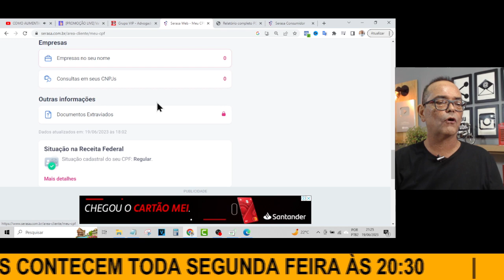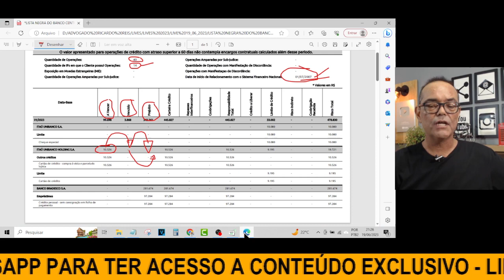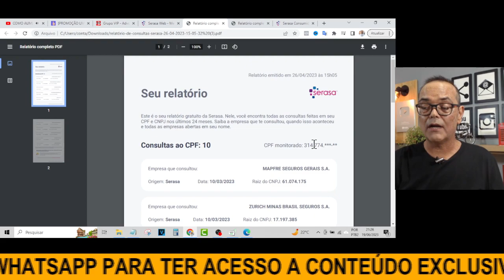ISSO É IMPORTANTE PARA O SEU CRÉDITO!